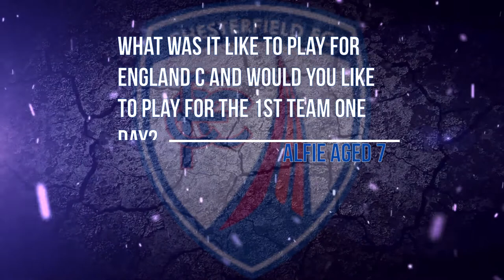PFA Community player visit Ep2 - Loz Maguire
Who's the best Chesterfield FC player?
Which Brother was best growing up?
His favourite Easter Egg?
Does Loz agree with Will Evans, would Jonathan Smith win the WWE Royal Rumble?

Chesterfield FC Defender Loz Maguire has all the answers to these and many more fan questions in todays Player Visit.

Join us at 6pm today to find out all the answers!

Thanks as always to Tina Jenner Photography for the use of the photos